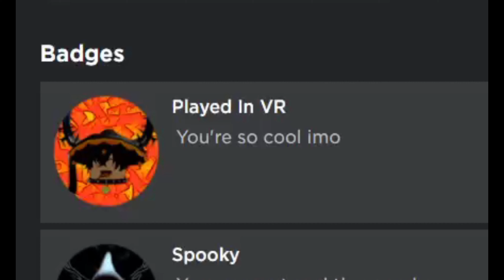VR Hands Halloween Update! - NEW BADGES AND ITEMS!!!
The New VR Hands Halloween Update!!!
Showing the new Items, Badges and Map